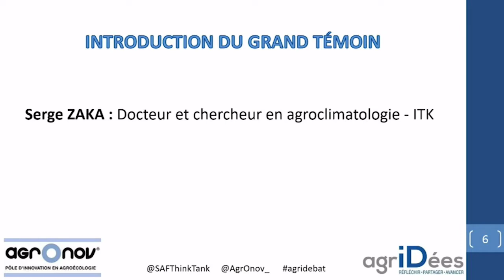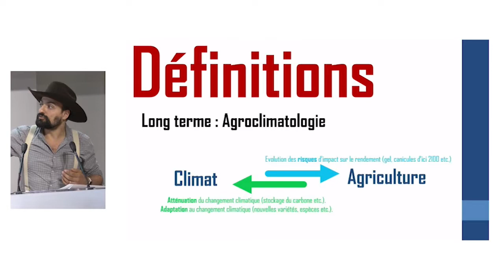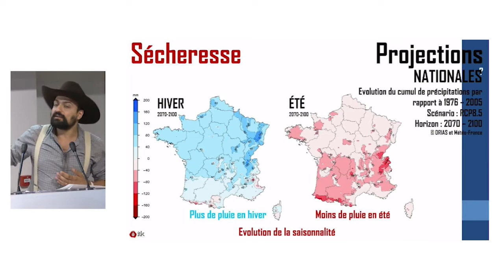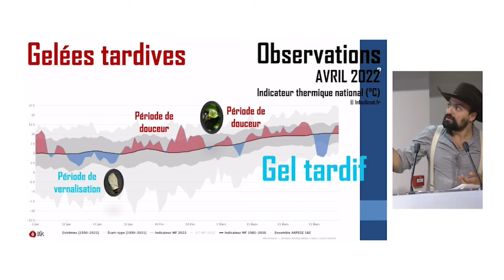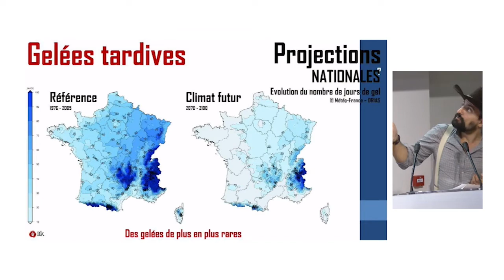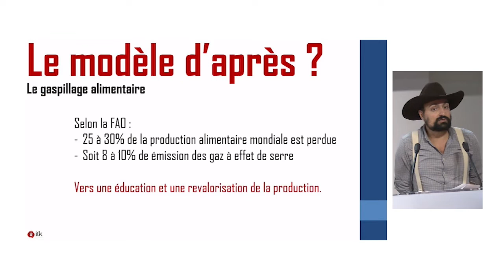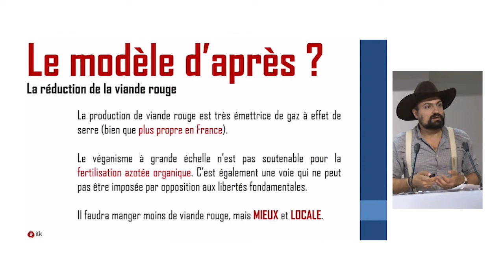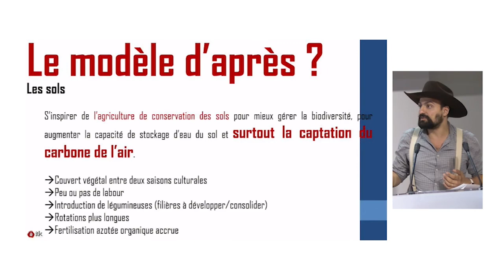Introduction Serge Zaka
Grand témoin : Serge ZAKA, Docteur et chercheur en agroclimatologie, ITK